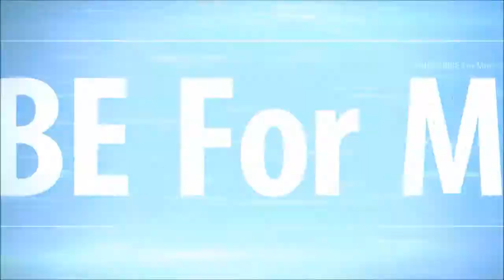2008 Saleen S5S Raptor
2008 Saleen S5S Raptor

Saleen, maker of countless Mustang-based hot rods and the S7 racecar, will unveil a midengine sports car concept at the 2008 New

York Auto Show in March.

Unlike the roughly $700,000 S7, which was a purpose-built racecar that was occasionally licensed for the street, the S5S Raptor is

a vision for the "premium performance market with segment-leading horsepower." In other words, this will be a sports car designed

primarily for the street instead of the track. Saleen says power will come from a supercharged 5.0-liter engine that runs on E85

ethanol. We expect that the Raptor's motor will be based on the supercharged 5.0-liter Ford-based V8 that already powers the

company's S302E Mustang-based car. In the S302E, the engine is rated at 620 horsepower. That should give it the necessary oomph to

make it to the 200 mph top speed Saleen is estimating.

-- Follow me on G+ : Url Google Plus

2008 Saleen S5S Raptor